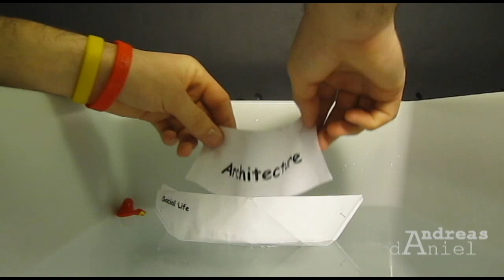Are you sure you want to be an architect;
When architecture sank social life - Once the architecture enters your life, the only thing you can say is ''goodbye social life''

A 1st year's project at uni.. A humorous one